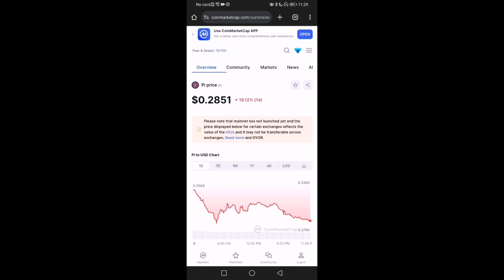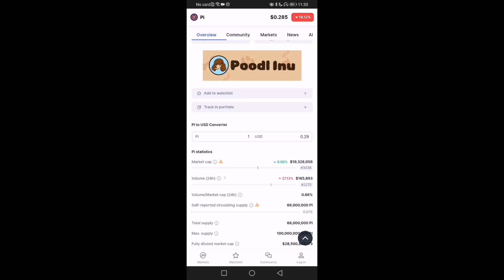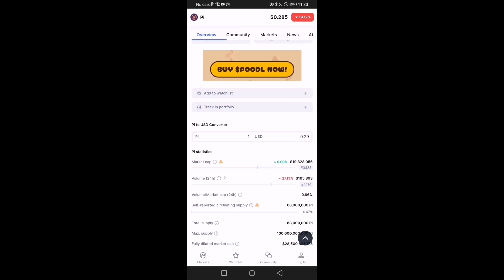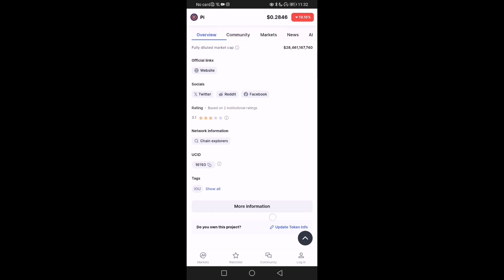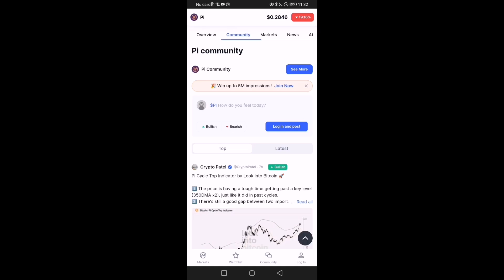PI Network Scammed | PI Network Price dropped in one day | Why Pi price dropped?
Join Us:
TG: